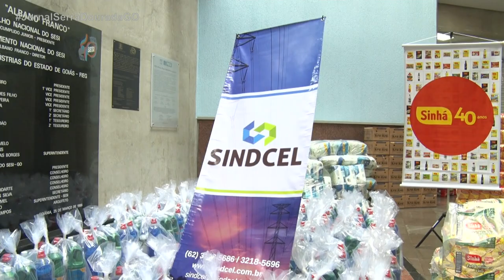JSD (22/04/20) FIEG faz doação de alimentos a entidades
Projeto FIEG Mais Solidária já destinou mais de 40 toneladas de produtos a doações.